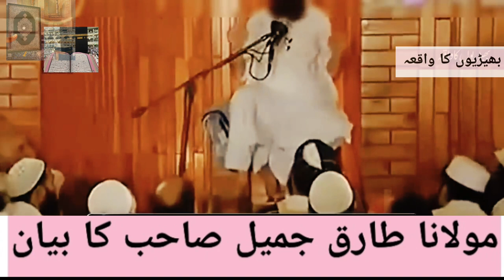فجر کے بعد 100 بھیڑیوں نے اپ صلی اللہ علیہ وسلم سے کیا گزارش کی